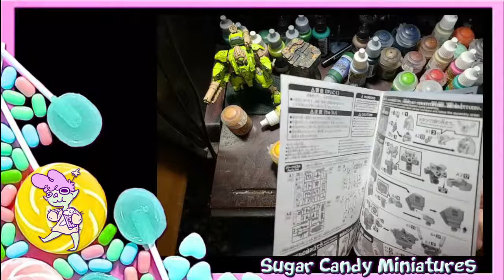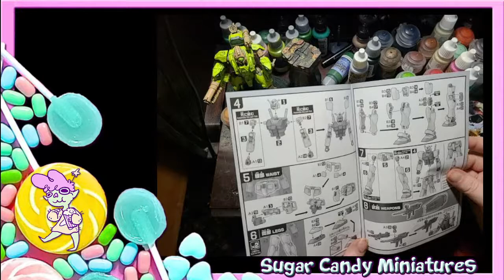Painting Stream- and spider assembly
lets greet the new week together!